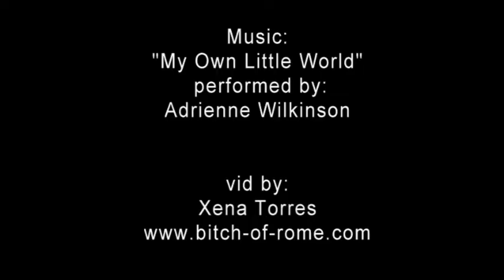My Own Little World - Adrienne Wilkinson music video v2.0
I fixed the sound, swapped out a clip and touched up a few other things. Here's the newly finished edit!

Adrienne Wilkinson asked her fans to make a music video to her song "My Own Little World" using a bunch of clips from various things she's been in - I used everything. ;)

This is the first music video I have ever made - ENJOY!

Clips from: "Xena: Warrior Princess," "As If," "Lakeshore Drive," "Reflections," "Expectation," "Interceptor Force II" (AKA: "Alpha Force"), "Star Wars: The Force Unleased," "Charmed," "ER," "Eyes," "Days of Our Lives," and "Angel"
Music: "My Own Little World" performed by Adrienne Wilkinson